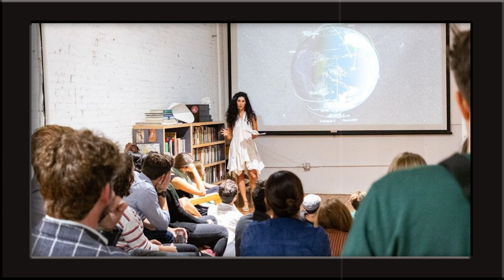Meet a Cool Scientist! Hydrologist Dr. Raha Hakimdavar | OutSCIder Classroom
Learn about STEM careers with hydrologist Dr. Raha Hakimdavar shares why she travels around the world to learn about the water cycle.

Produced by Chris Anderson and Paul Smith
Directed and filmed by Mary Ellen Finnegan
Edited by Zoey Desmond
Original music by Blake Sutton

A special thanks to:
-Dr. Raha Hakimdavar